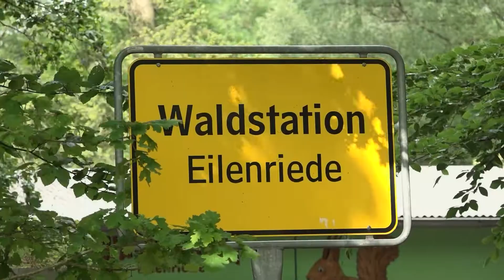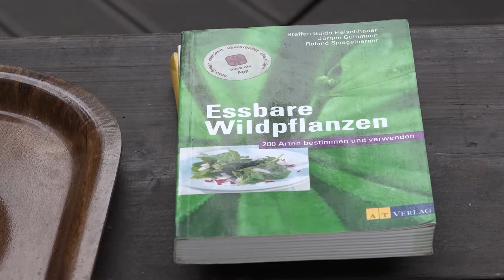Auf den Spuren von Wildkräutern in der Eilenriede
Die grüne Seite der Landeshauptstadt entdecken:
Dies bietet die Stadt Hannover mit ihrem Programm „Grünes Hannover 2022“ noch bis Ende Oktober. Auf 100 kostenlosen Touren quer durch die Stadt lernen Besucherinnen und Besucher in verschiedenen Themenbereichen bekannte Grünflächen, wie auch Geheimtipps kennen. Das Angebot reicht von Literatur auf dem Friedhof, über die Lebensräume von Igeln bis hin zum Sammeln von essbaren Wildkräutern.
Dylan Brandes hat eine Tour begleitet und sich mit auf Kräutersuche begeben.

 Redaktion: Dylan Thomas Brandes
 Kamera: Jette Müller
 Schnitt: Jamie Asher